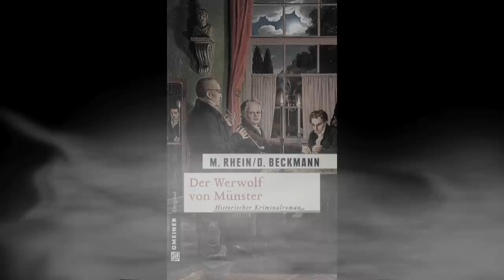Trailer zum Kriminalroman "Der Werwolf von Münster" von Dieter Beckmann und Maria Rhein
1874: Das katholische, vom Kulturkampf zerrissene Münster wird Schauplatz bestialischer Morde. Die preußische Geheimpolizei wittert ihre Chance, den seit Langem verhassten Bischof Brinkmann loszuwerden, da die Verbrechen einen religiösen Hintergrund haben. Der in Münster geborene Geheimpolizist Heinrich Maler wird in seine Heimatstadt zurückgeschickt, um Beweise für eine Beteiligung Brinkmanns „zu finden". Die Spuren führen zu einer spiritistischen Gesellschaft. Während die preußische Regierung sich einen erbitterten Kampf mit der Kirche liefert, gerät Maler schließlich selbst ins Visier des Serienmörders.